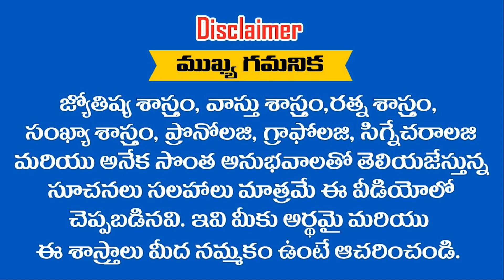జీరో నుండి హీరోగా ఎదిగే రాశులు ఇవే || Ramm Krish Nihan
FOR MORE DETAILS.
RAMM KRISH NIHAN ASTRO NUMEROLOGY. 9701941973v